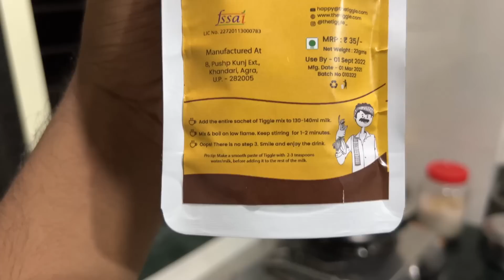Mumbai’s New Helmet Policy